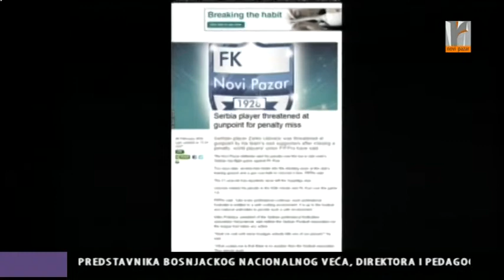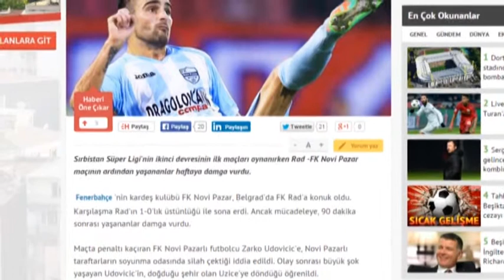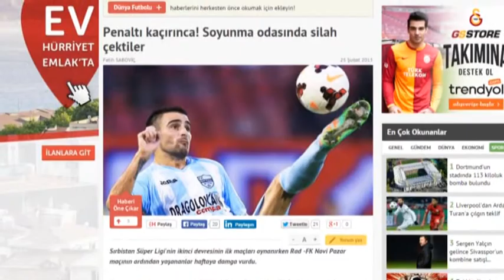Hurijet BBC i Rasim o huliganstvu NP